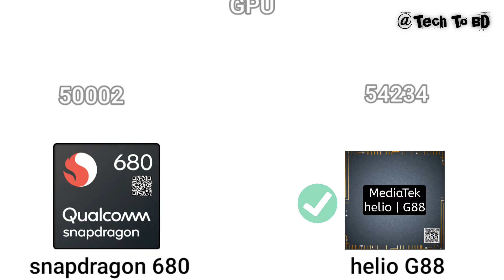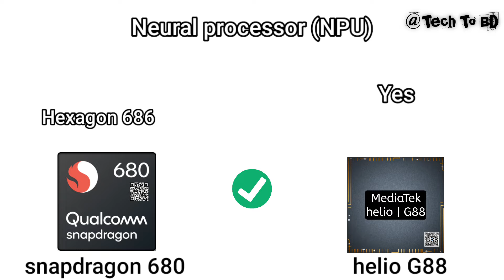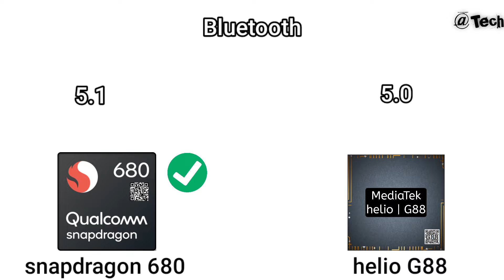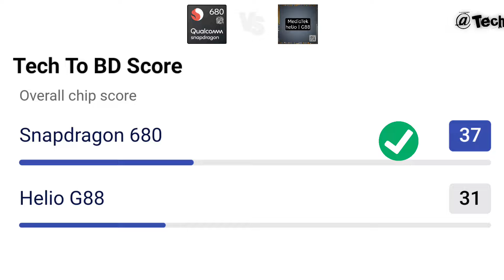Snapdragon 680 vs Helio G88: tests & benchmarks | TECH TO BD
We compared two 8-core processors: Qualcomm Snapdragon 680 (with Adreno 610 graphics) and MediaTek Helio G88 (Mali-G52 MC2). Here you will find the pros and cons of each chip, technical specs, and comprehensive tests in benchmarks, like AnTuTu and Geekbench.

Jone "𝚃𝚎𝚌𝚑𝚃𝚘𝙱𝙳" facebook group :-
loading...